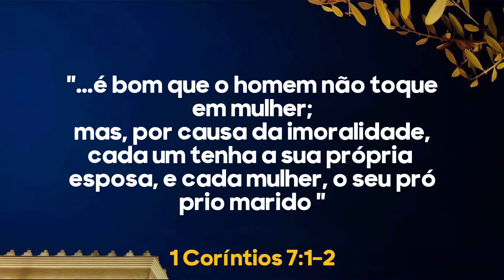O ESPÍRITO SANTO VEM SOBRE QUEM VIVE JUNTO E NÃO É CASADO?